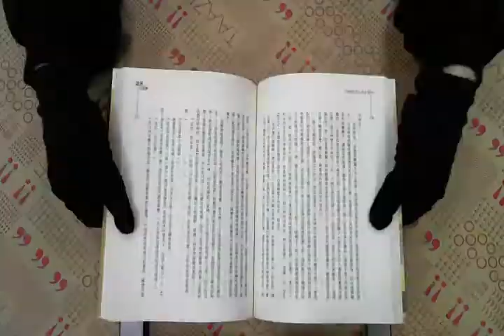TAAZE｜歐洲在發酵－俏鬍子逛世界 二手書書況 9573316072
TAAZE｜讀冊生活網路書店「歐洲在發酵－俏鬍子逛世界」，找二手書請至